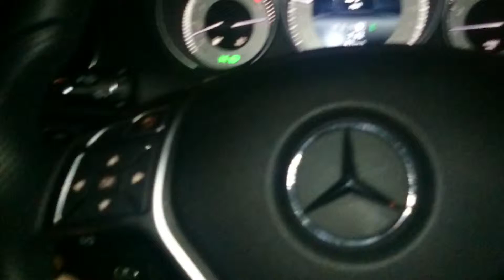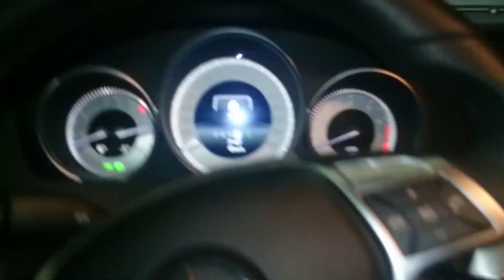xtreme green earn over $1,000 doing a business mixer